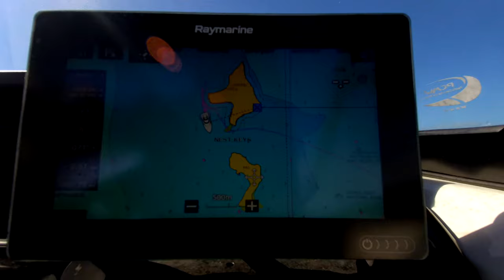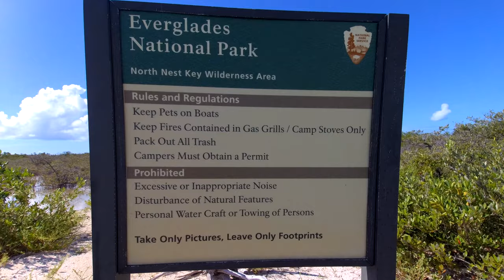BOATS AT HAULOVER INLET | FL KEYS DRONE FOOTAGE @Boat Zone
Here you will find a variety of videos showing the coolest boats hitting rough waves through the infamous Haulover Inlet, one of the most dangerous inlets in the US.